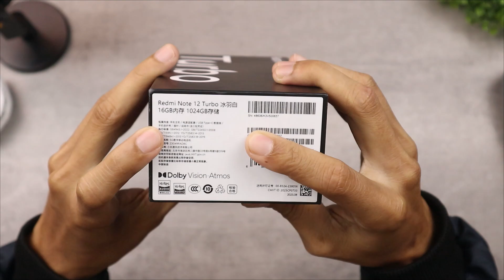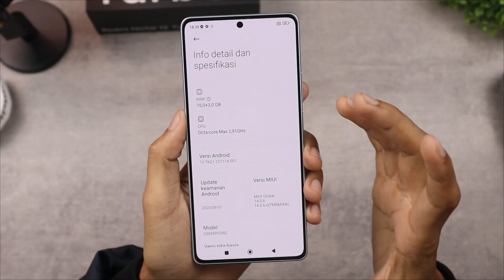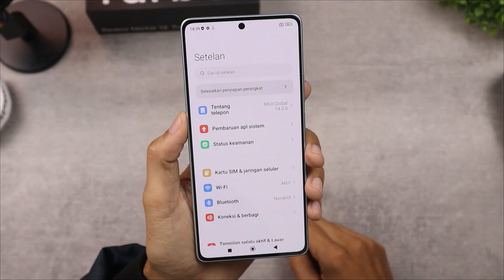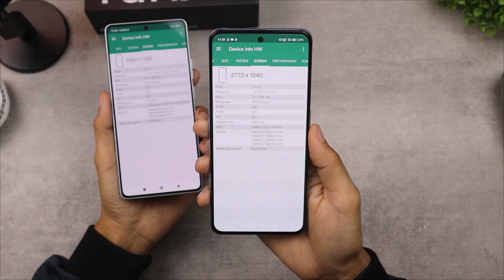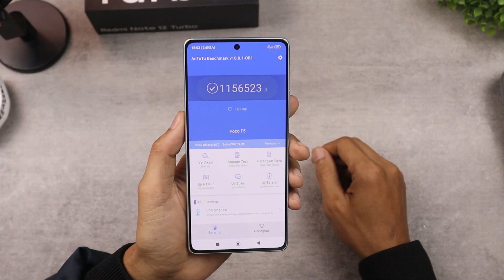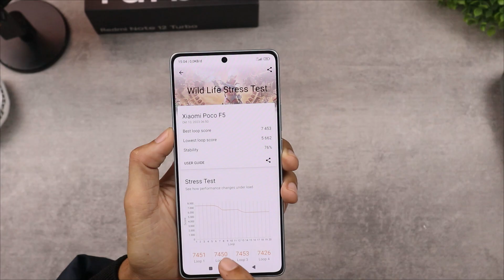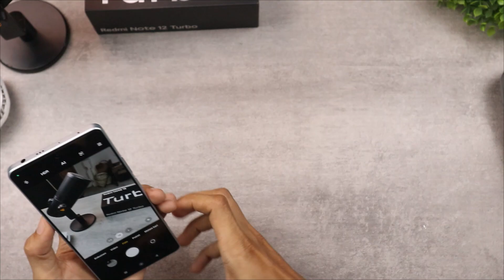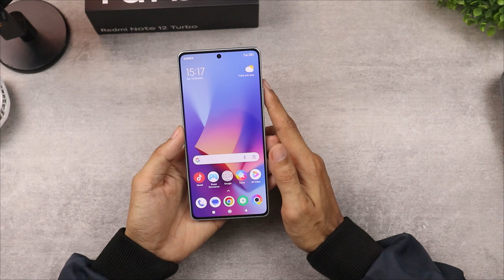Flagship killer! Storage 1TB Termurah di Dunia | Snapdragon 7+ Gen 2 | Unboxing Redmi note 12 Turbo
Hp dengan Snapdragon 7+ Gen 2, Storage 1TB RAM 16GB

Panduan belanja dari luar negri mudah. cara urus pajak bea cukai. Tips supaya bisa dapet harga lebih murah

Link saya beli (Harga sewaktu-waktu bisa berubah):

Spesifikasi Redmi Note 12 Turbo:
- Layar AMOLED, Dolby Vision, HDR10+, 6.67 inc FHD+ (19080 x 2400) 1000 Nits (Max)
- Qualcomm Snapdragon 7+ Gen 2 (4 nm) Octa-core (1x 2.91 GHz Cortex-X2 & 3x 2.49 GHz Cortex-A710 & 4x 1.8 GHz Cortex-A510)
- ROM 1TB UFS 3.1
- Kamera 64MP OIS + 8MP (Ultrawide) + 2MP (Macro)
- Kamera depan 16MP
- Baterai 5000mAh, Fast charging 67W
- Android 13, MIUI 14
- Bluetooth 5.3